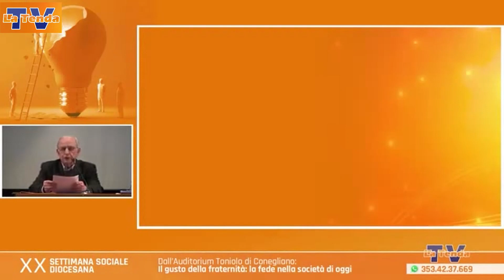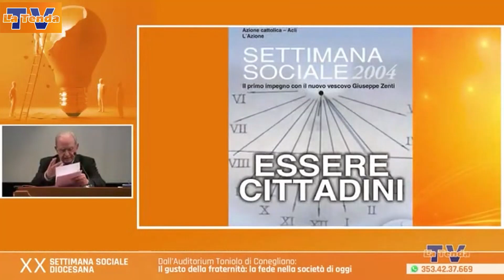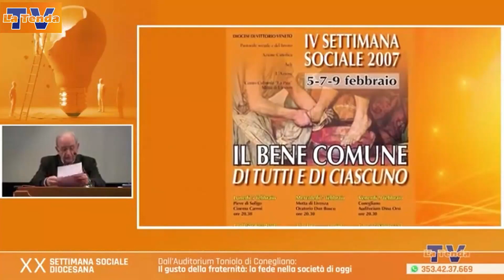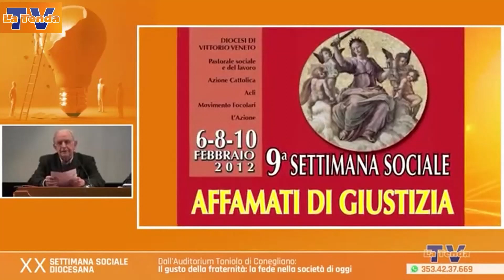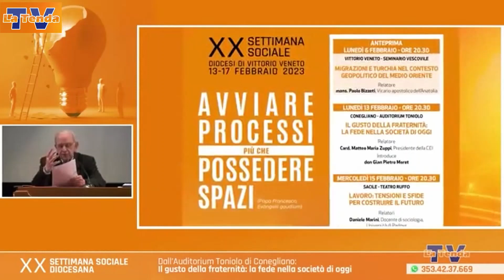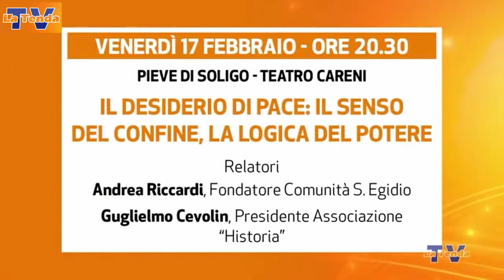S E Card Matteo Maria Zuppi Presidente CEI 13 feb 2023 XX Settimana Sociale Diocesi Vittorio Venet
Dall'Auditorium Toniolo di Conegliano: lunedì 13 febbraio 2023 ore 20.30 prima serata della XX Settimana Sociale diocesana della Diocesi di Vittorio Veneto. "Il gusto della fraternità: la fede nella società di oggi". Relatore il card. Matteo Maria Zuppi, Presidente della Conferenza Episcopale Italiana.
Venerdì 17 febbraio 2023 alle ore 20.30 si conclude al Teatro Careni di Pieve di Soligo con la conferenza “Desiderio di pace” con relatori Prof. Andrea Riccardi Fondatore della Comunità di Sant’Egidio e Prof. Avv. Guglielmo Cevolin Presidente del Gruppo Studi Storici e Sociali Pordenone LiMes Club PB UD VE. Questa iniziativa è anche la seconda lezione del XXVII Corso di geopolitica di Historia.